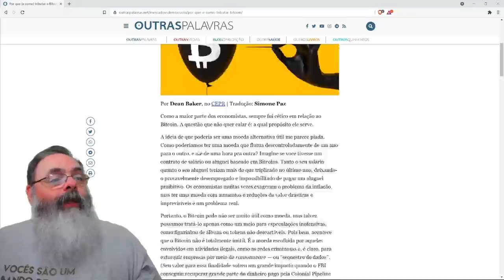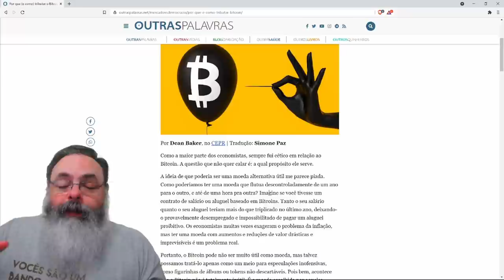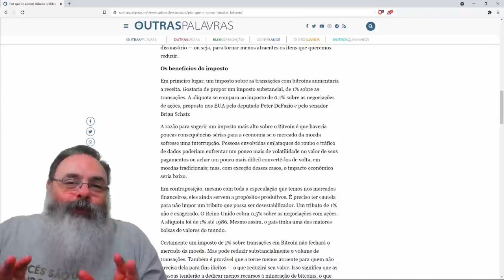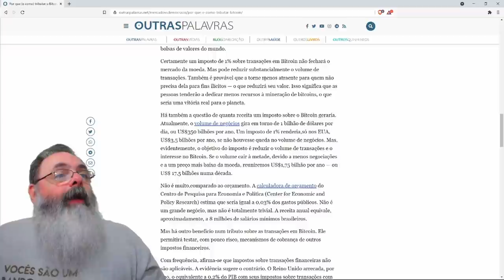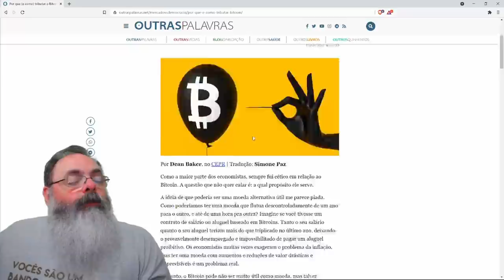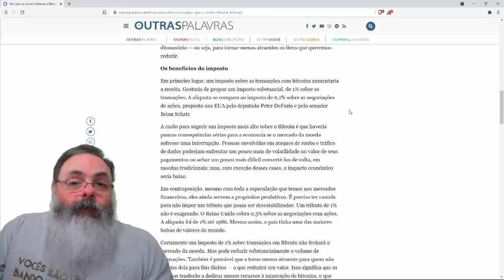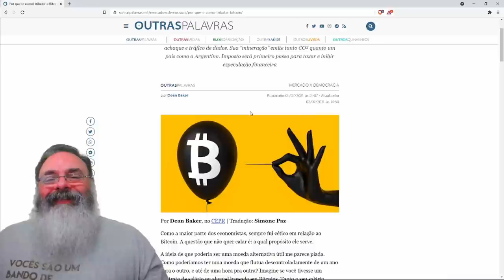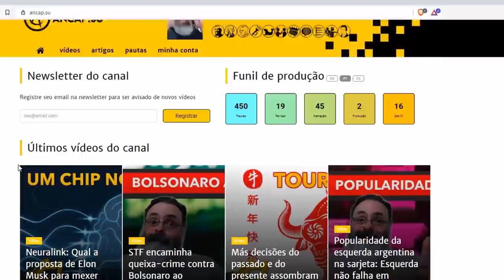Esquerdistas querem imposto de 1% sobre bitcoin e explicam como cobrar o imposto